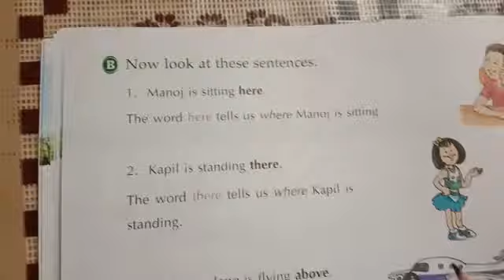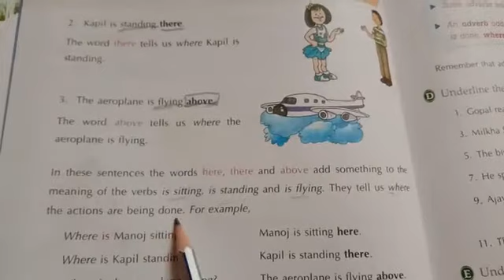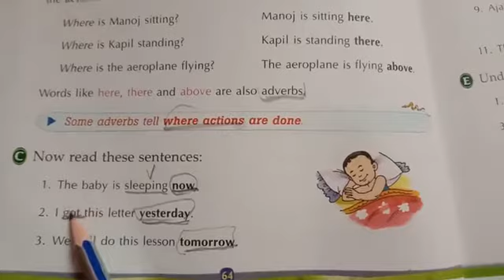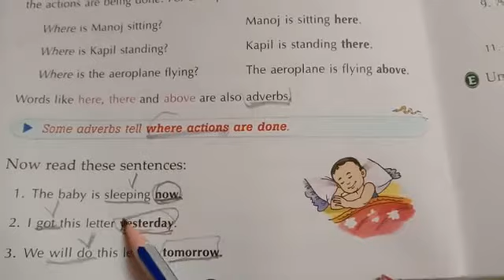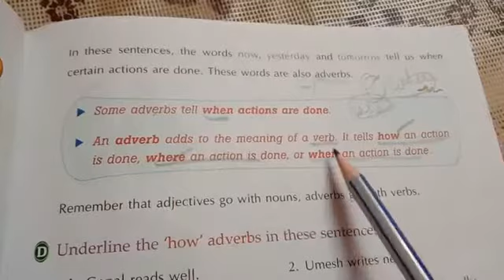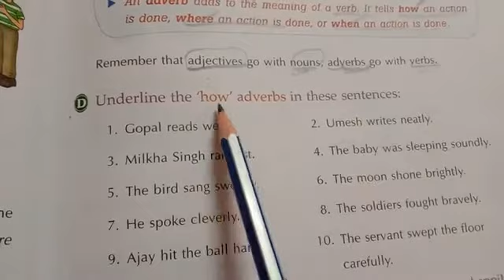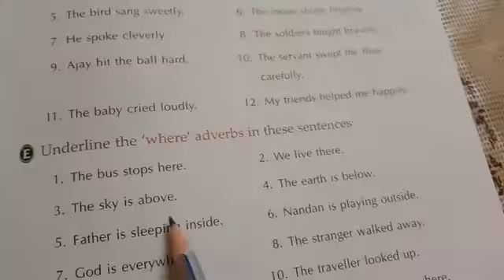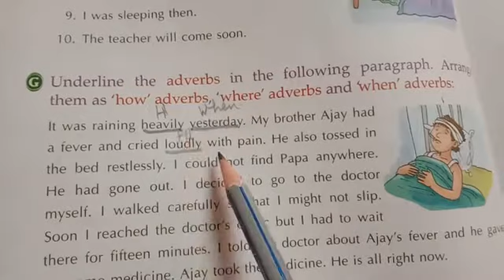Class 3 Adverbs Where Adverbs and When Adverbs Explanation